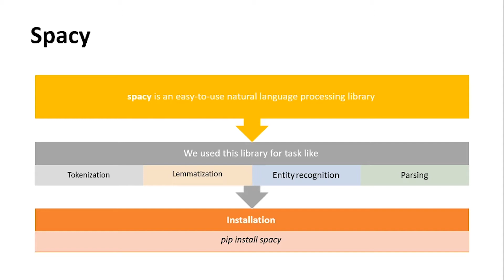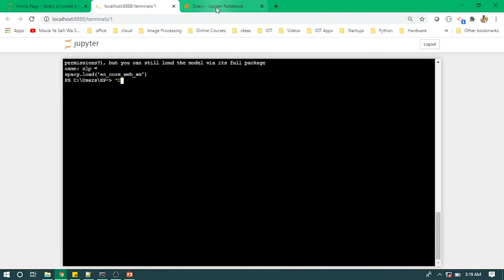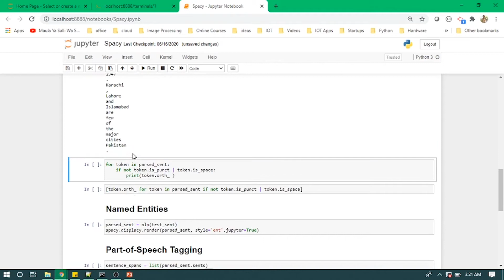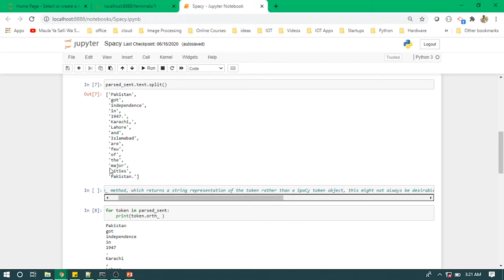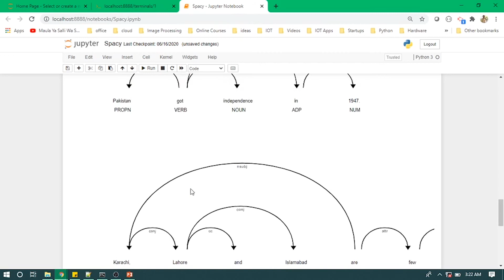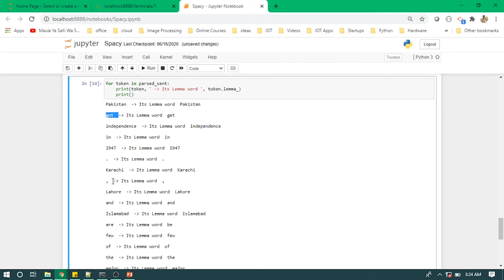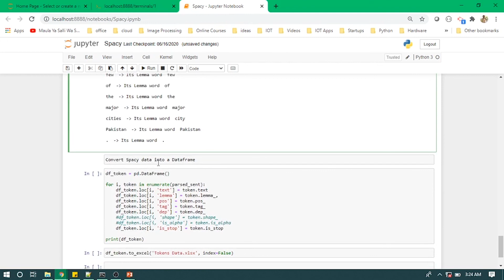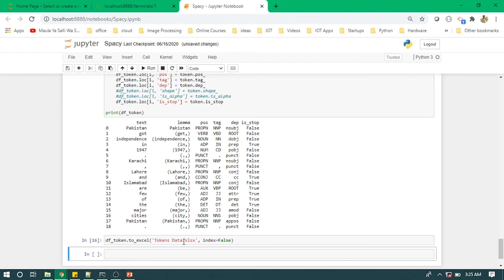Natural Language processing with Python | Introduction to Spacy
This video will give an overview about a Natural Language processing library called Spacy.
Its one of the popular and easy-to-use natural language processing library in Python. It helps in building applications that can process and get insights from large volumes of text. It can be used in task related to information extraction or natural language understanding systems, deep learning etc.